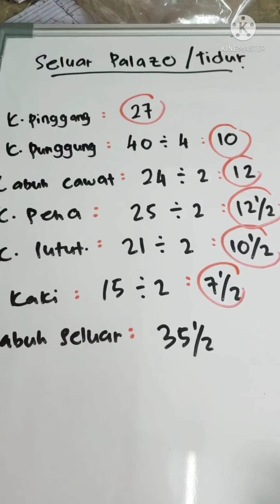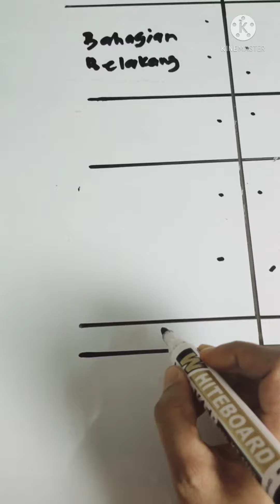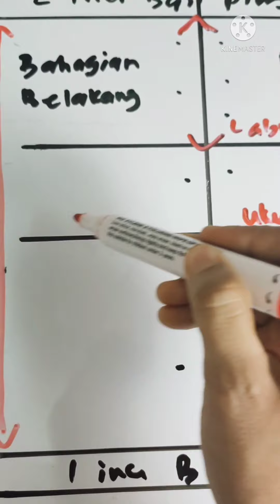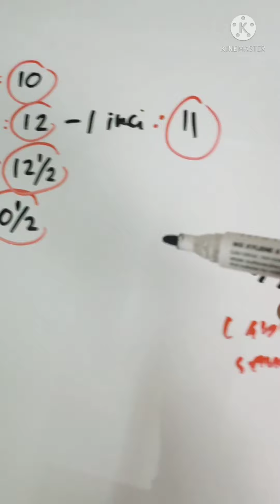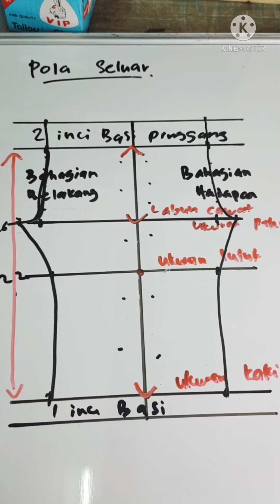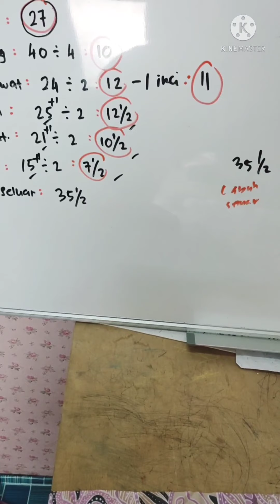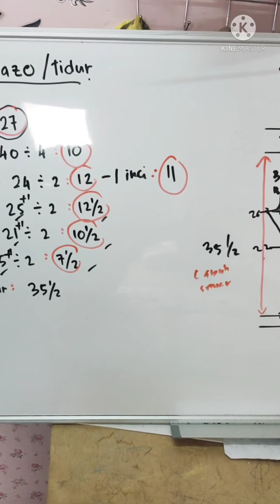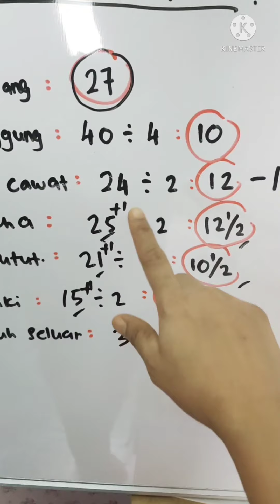cara mudah jahit seluar tidur @ palazo..